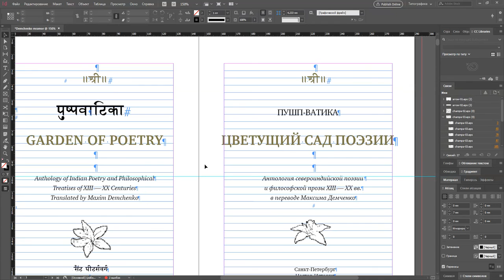Работа над титульной страницей